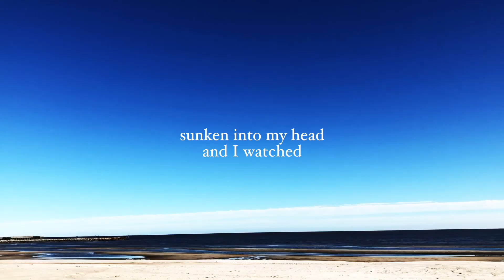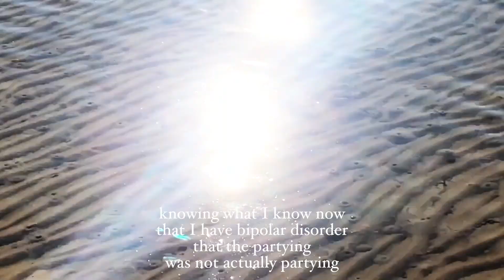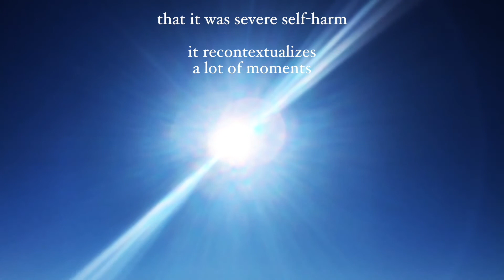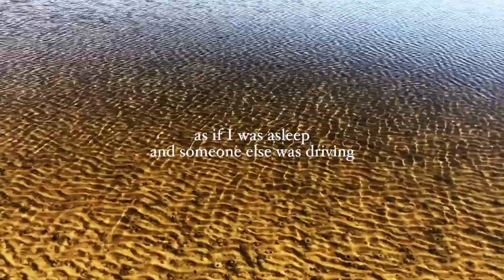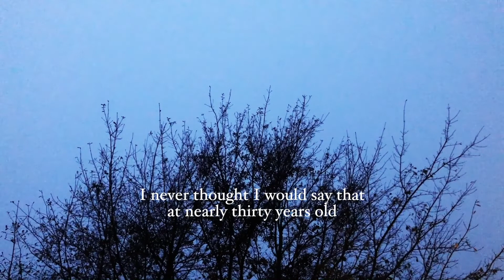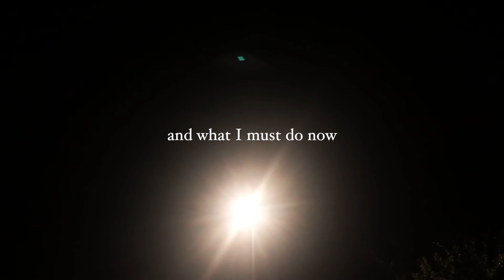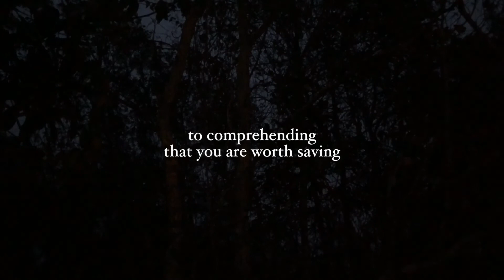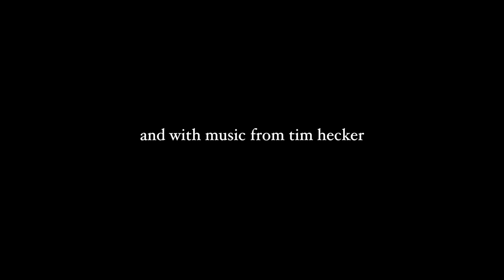Not Dead Yet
A contemplative landscape short, which ruminates on life post-addiction. Shot in December of 2018 along the Gulf Coast as co-director Aniello de Angelis struggled with substance abuse, and then written in July of 2019 as he was four months sober, the images and story exist in separate spaces & identities. When edited together, it's a reclaiming of lost time -- a way to imbue these hopeless and somber visuals with confidence, understanding & life. De Angelis likens it to a sort of "postcard cinema," which is to say this combination of uninflected nature photography and on-screen text narration produces a forlorn message service. These messages speak to past and future selves, as they navigate recovery and what it means to be human.